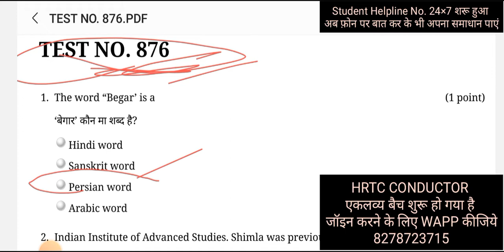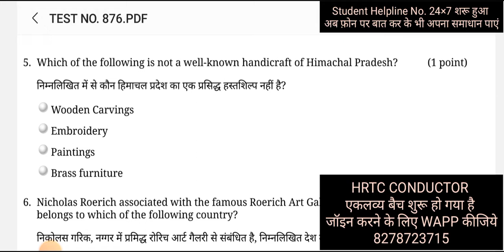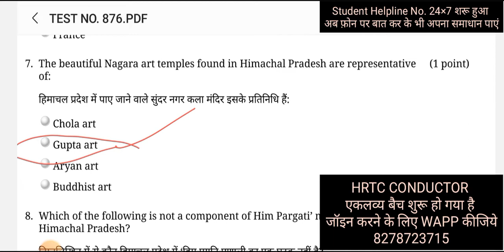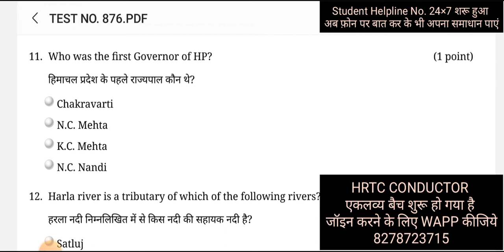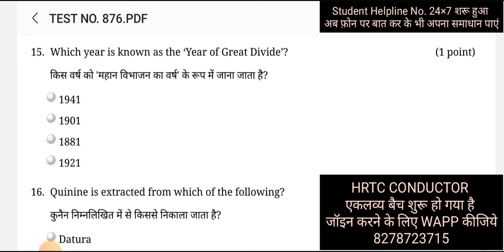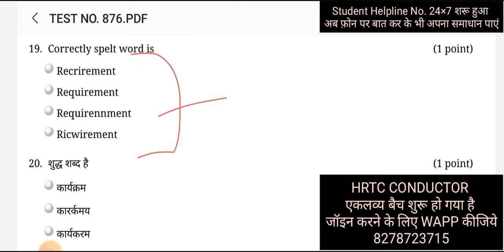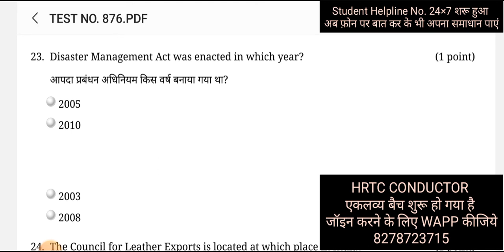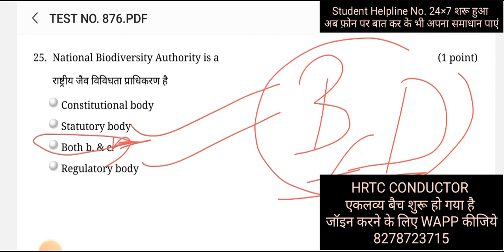Hrtc Bus Conductor Mock Test 1 || Hrtc Conductor Updated Syllabus 2023 || Hrtc Conductor Solve Paper